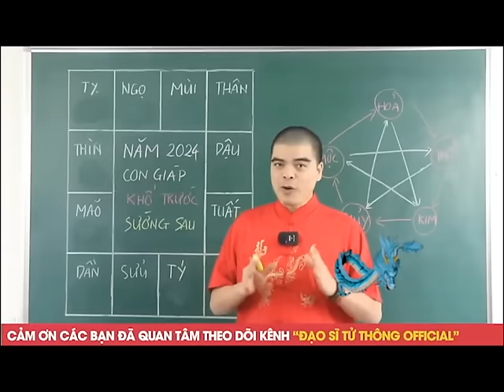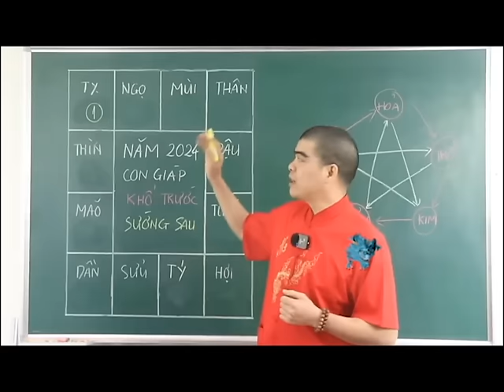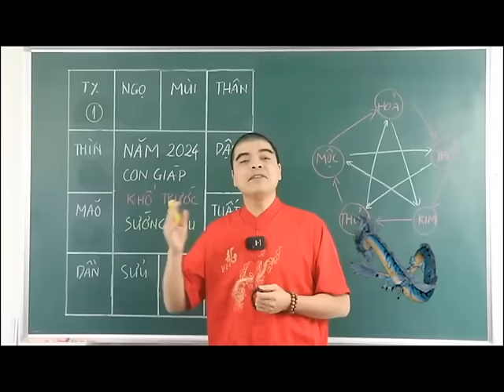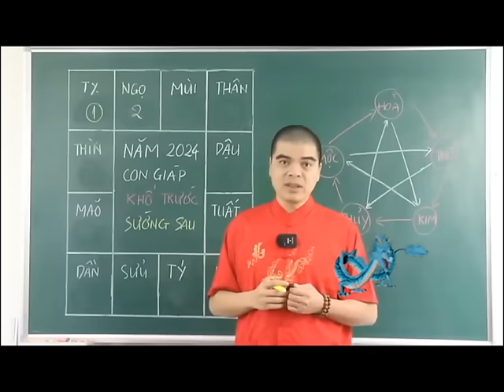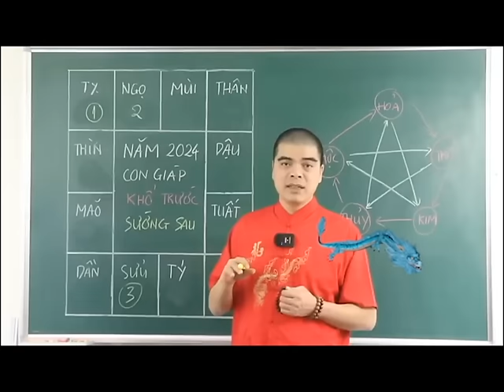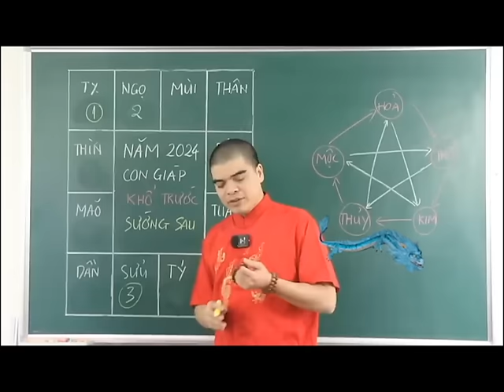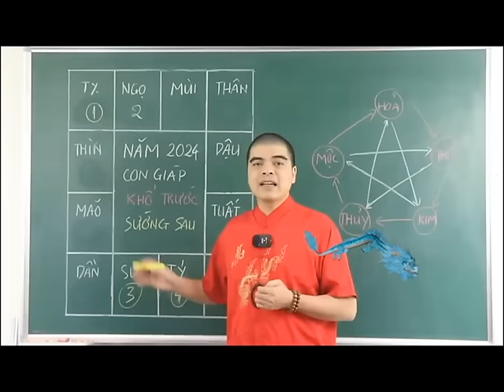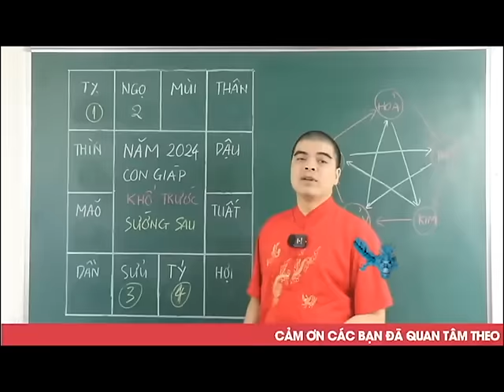5 Con Giáp Khổ Trước Sướng Sau Năm 2024 Giáp Thìn, Cuối Năm Hưởng Phúc Lộc Trời Ban Giàu Ú Ụ